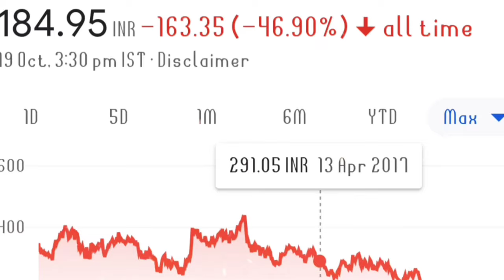COAL INDIA | Trailer | Full History | Documentary | Dhanbad | JHARKHAND | Movie | Sachchai DHN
we did not want to harm anyone's feelings and political or religious beliefs.

This video is a trailer of an upcoming documentary video of Sachchai DHN for knowledge and educational purposes

The full documentary will be uploaded on Saturday 4th Nov
 2021